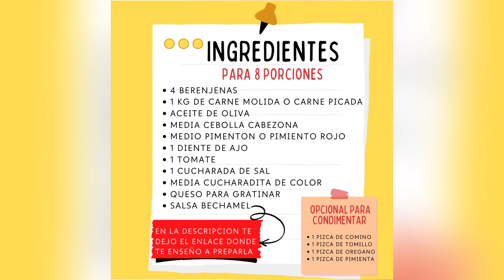Berenjenas Rellenas de Carne | Como hacer berenjenas rellenas de carne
Aprende como hacer esta deliciosa receta de Berenjenas rellenas de carne  en horno, con la que podras sorprender a los tuyos. En el minuto 03:47 podrás ver los ingredientes  que utilizaremos.

🔴👉🏻 Aquí te dejo la receta para preparar SALSA BECHAMEL sin grumos, Muy fácil. 🫶

Disfruta de esta receta que hago con mucho amor para que lo elabores en casa de manera fácil y rápido.

Muchas gracias por ver este video, muchas gracias a mis suscriptores por el apoyo y si aún no te haz suscrito te invito a que lo hagas para que me apoyes y pueda seguir dándote más truquitos de cocina y enseñándote nuevas recetas. Bendiciones para todos.